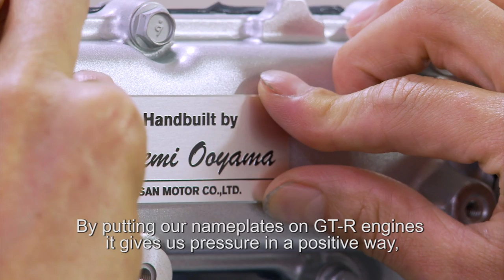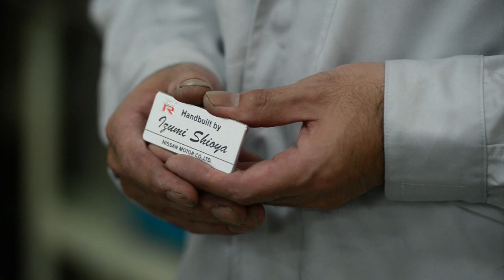The Stories of the Takumi: Nissan GT-R's Master Craftsmen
What's in a name? For the builders of a Nissan GT-R engine, everything. Meet the Yokohama the four master craftsmen, takumi, who hand-build the supercar's engines: Takumi Kurosawa, Tsunemi Oyama, Izymi Shioya, and Nobumitsu Gozu.